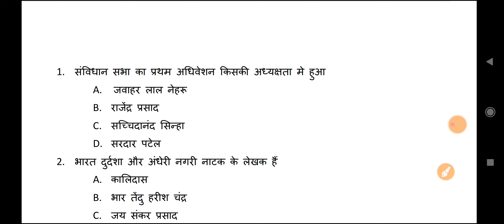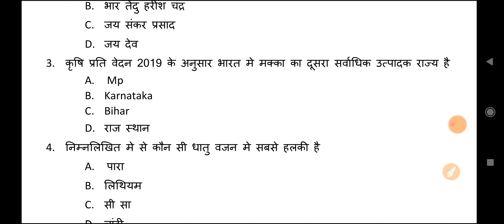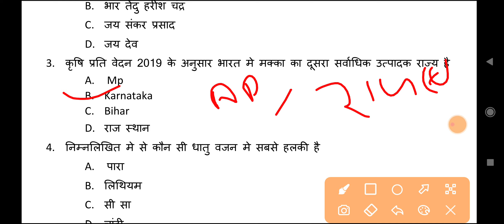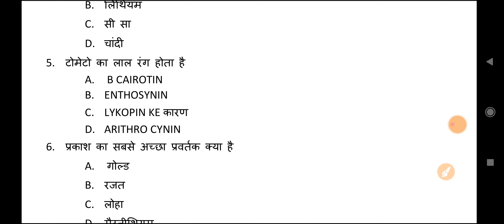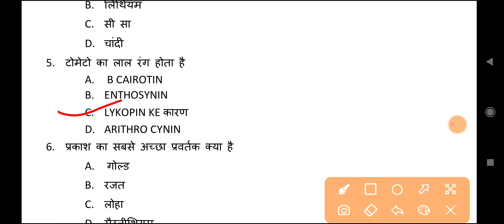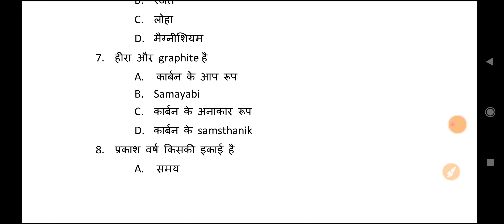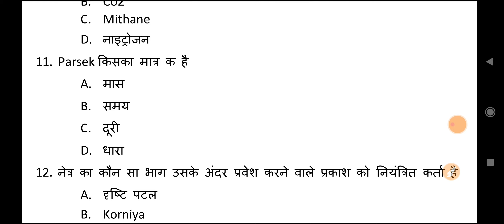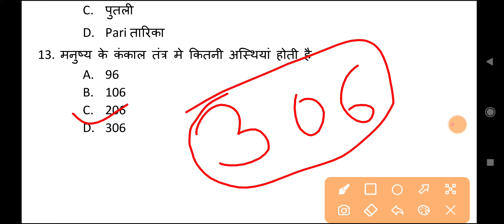bihar police practice set 11!! Bihar police set 2023!! bihar police exam @StudyMood! Bihar police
Bihar Police Constable Practice Set-02 | Bihar Police Original Question Paper 2023

Bihar Police Constable Practice Set-01 | Bihar Police Original Question Paper 2023

bihar madh nished question paper